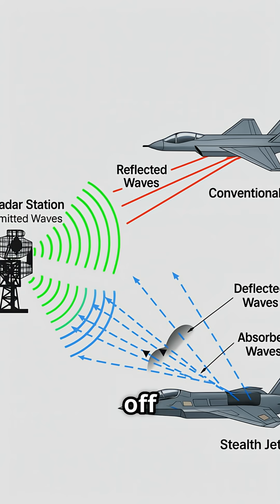The Stealth Jet Era is Coming to an End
The era of stealth jets is coming to an end, and it's not hard to see why. With the rapid advancement of AI in warfare and quantum sensors, aircraft detection has become increasingly sophisticated. The B-2 Spirit, once the pinnacle of stealth technology, is now facing an uncertain future. DARPA's defense innovation initiatives are pushing the boundaries of military technology, and the F-35 Lightning II is leading the charge. But what does this mean for the future of warfare? Will next-generation warfare rely solely on stealth tech, or will we see a shift towards more advanced military AI systems? Join us as we explore the latest developments in aviation news and defense tech, and examine the implications of this seismic shift in military strategy. From quantum physics to future weapons, we'll delve into the cutting-edge innovations that are redefining the battlefield.